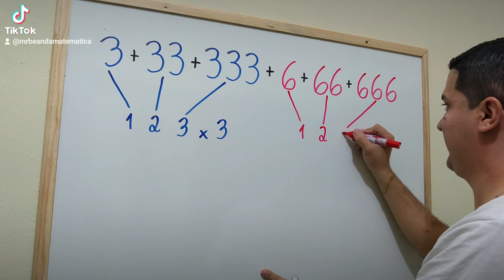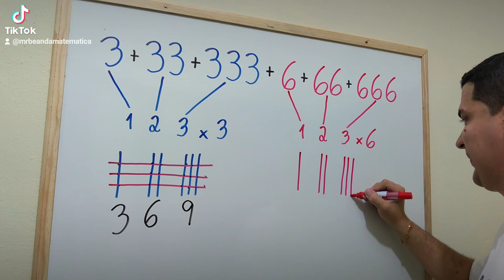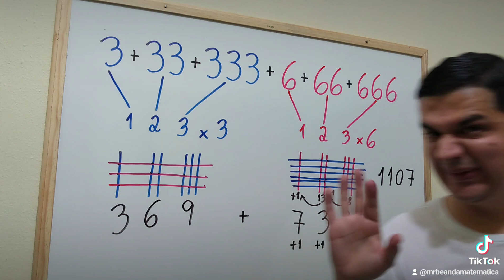MÉTODO JAPONÊS EM DOSE DUPLA: Aprenda agora com o Mr Bean da Matemática 👨🏻‍🏫 Inscreva no meu Canal!